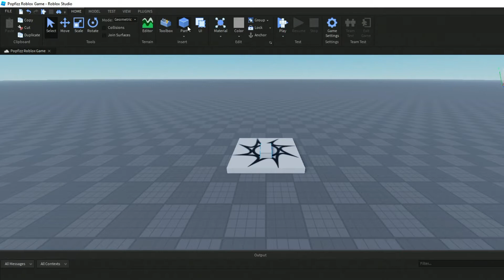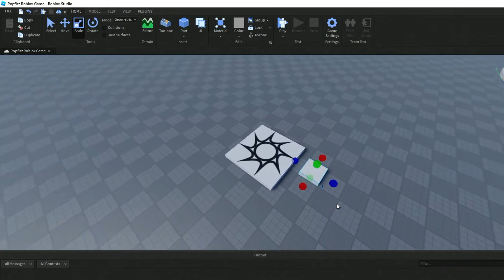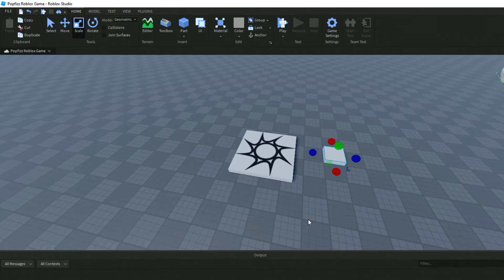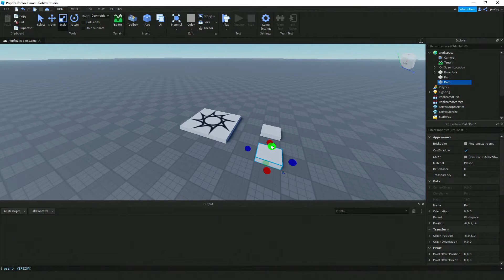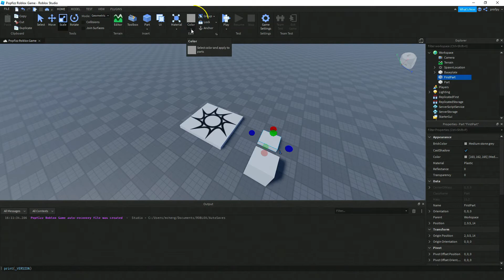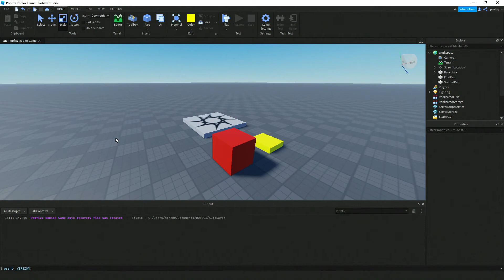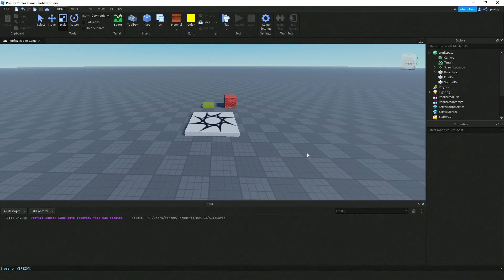Roblox Game Development - Working with Parts (4/10)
Scale parts
Rename parts